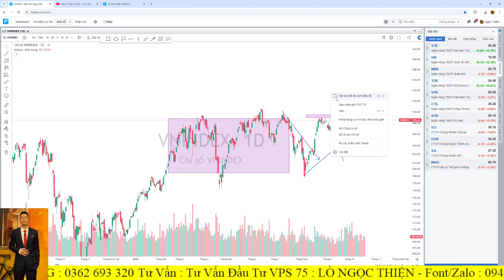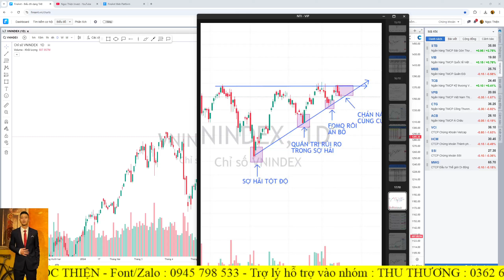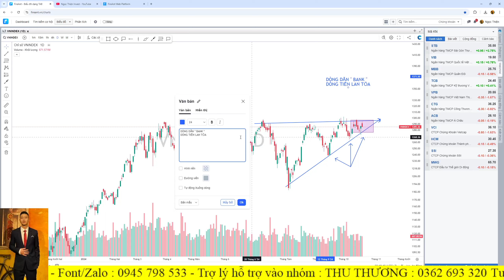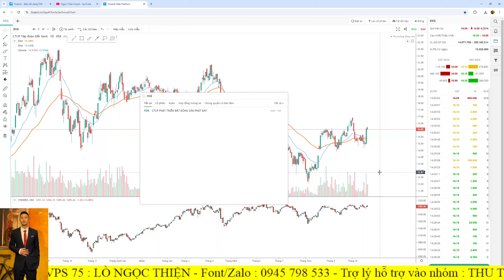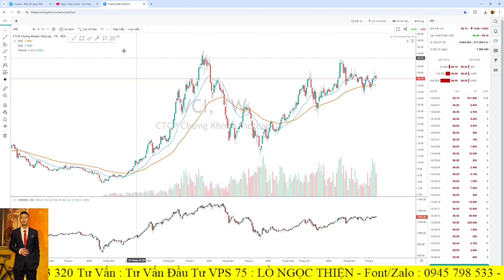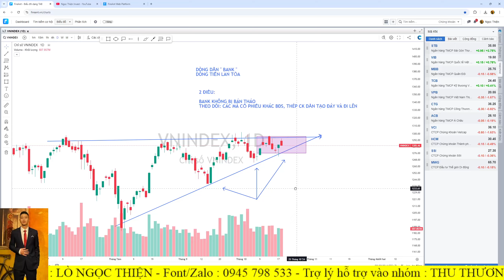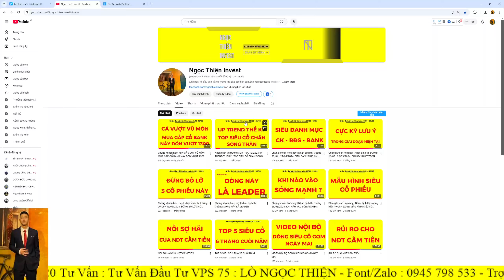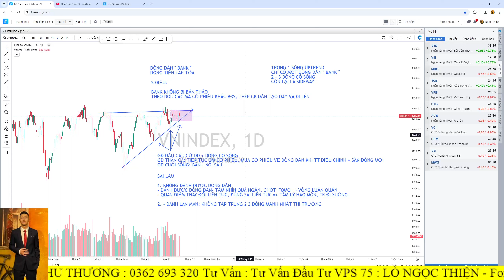Chứng khoán hôm nay | Nhận định thị trường: BỨC TRANH TỶ ĐÔ - VIDEO BUỘC PHẢI XEM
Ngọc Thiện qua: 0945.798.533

-Link FB ( Folow mình để Tìm hiểu những kiến thức qua những bài post FB nhé )